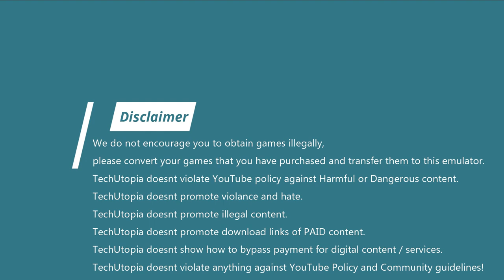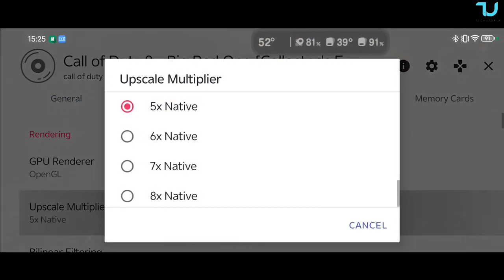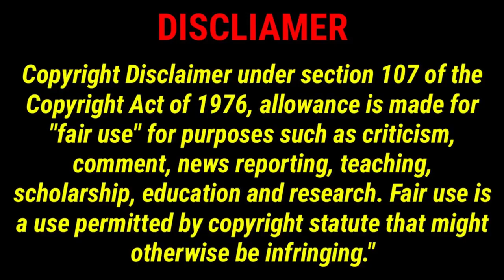AetherSX2 Last Update Call of Duty 2 PS2 Game I Snapdragon 8 GEN 2 Gaming I 4K 30FPS I Android 2023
✅Best Snapdragon 870 phones for emulation gaming:
➡️1. Poco F4
➡️2. Poco F3
➡️3. Black Shark 5
➡️4. OnePlus 9R
➡️5. REALME GT NEO 2
➡️6. REALME GT NEO 2 ($299)
➡️7. IQOO NEO 6 SE ($340)
➡️8. REALME Q5 PRO ($370)

We do not encourage you to obtain games illegally,
Please convert your games that you have purchased
and transfer them to this emulator.